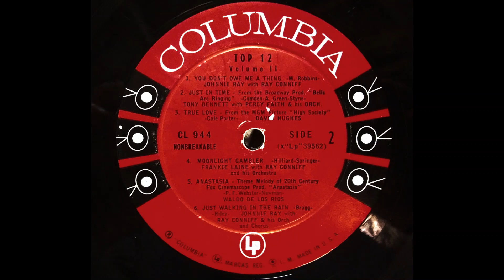Anastasia - De Los Rios Original 33 1957